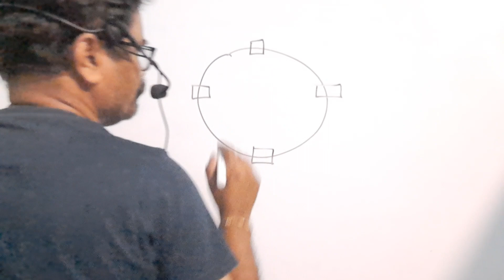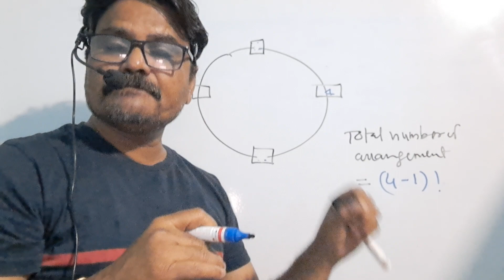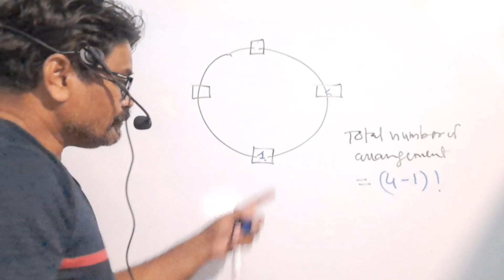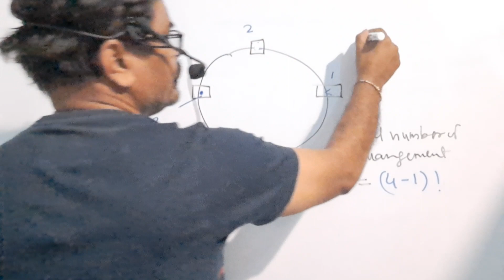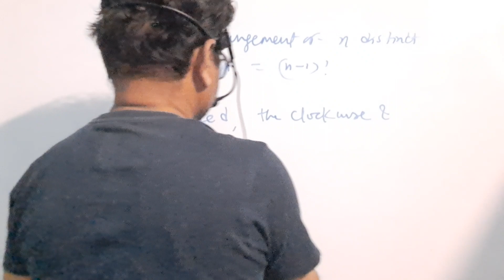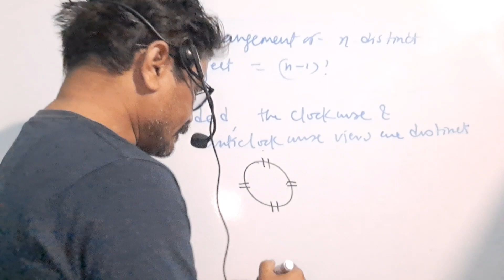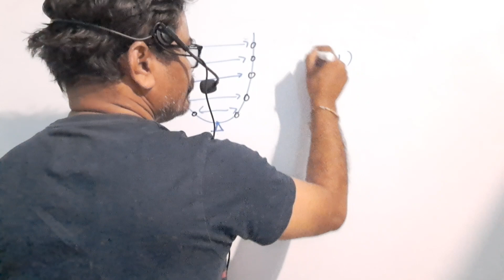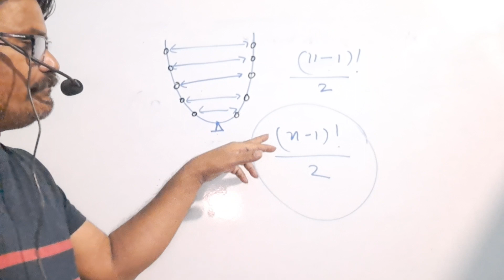why we subtract 1 in circular arra gement formula of n distinct object